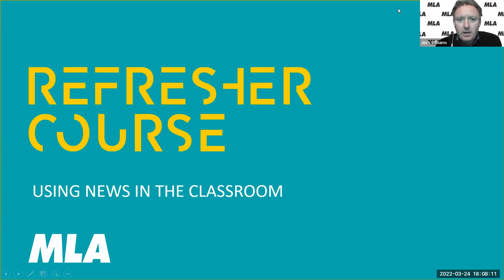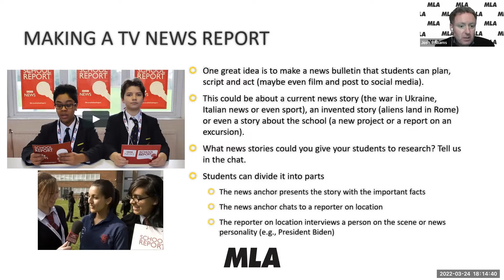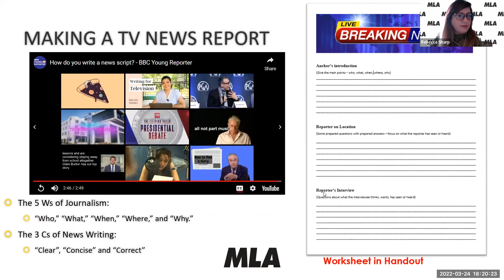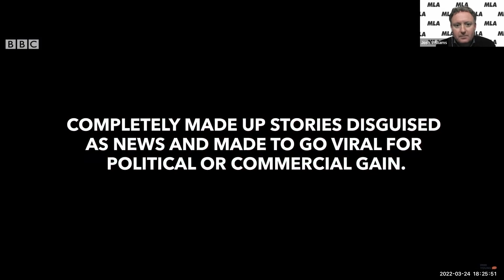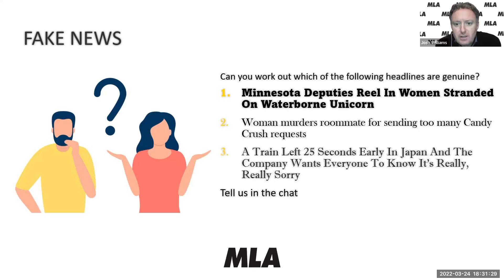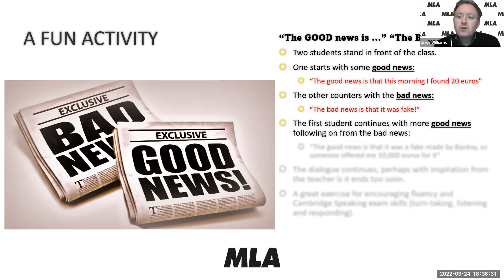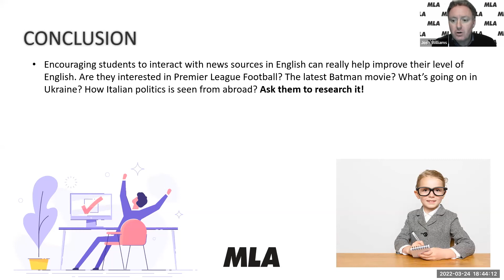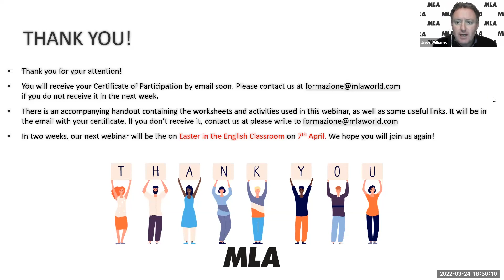USING NEWS IN THE CLASSROOM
Now more than ever, thanks to the various platforms we have to hand, the news is all around us and impossible to escape. It is only natural that, as teachers, we will end up referring to current events in our English lessons.

In this webinar, we will look at activities that can give students the tools to interact with English language news, and even produce spoken and written reports themselves.

We will even look at the concept of “Fake News” in order to motivate students to use their English skills to separate fact from fiction.

As always, we will look at many activities that may be incorporated into classes, all of which will be compiled in a detailed handout including worksheets and links, which will be sent to all participants in the webinar.

Webinar recorded by MLA | 24/03/2022